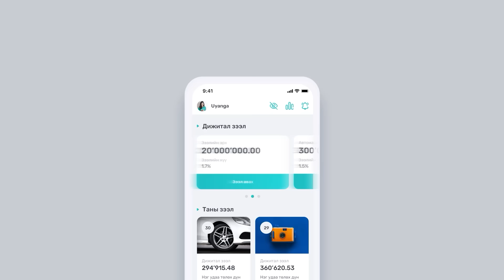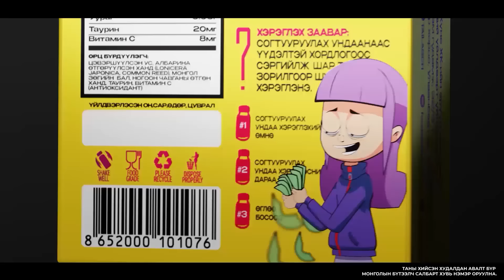[VLOG] Baji & Yalalt - Episode 107 w/Onon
Yalalt instagram: yalalt_score
Baji instagram:  bajilumino
Onon instagram: nanjidonon